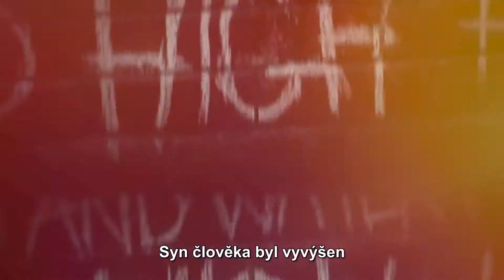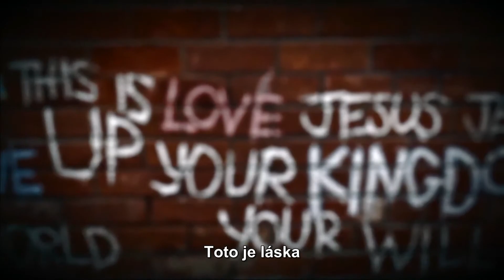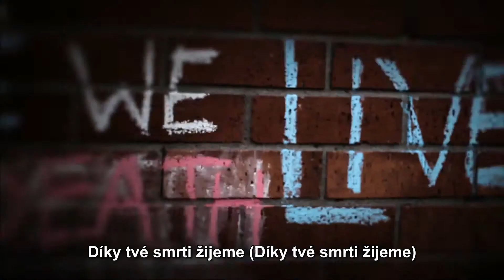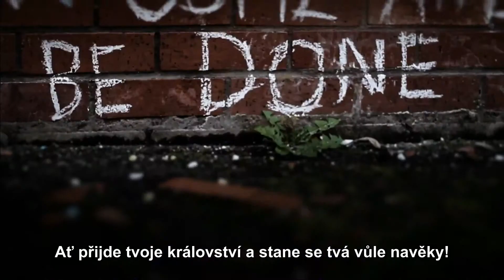Bluetree: Jesus Healer (CZ titulky)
Bluetree je kresťanská kapela zo Severného Írska. Najviac sa preslávili piesňou "God of This City". Celkom zatiaľ vydali 4 albumy:
2007 - Greater Things
2009 - God of This City
2010 - Bluetree Live at Exchange Church Belfast
2012 - Kingdom